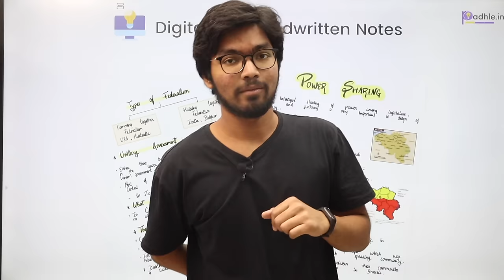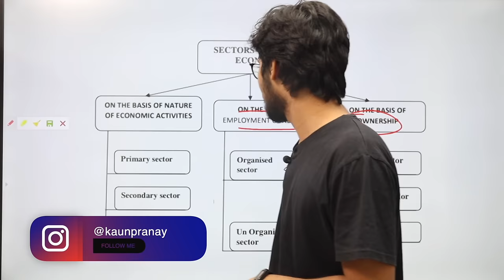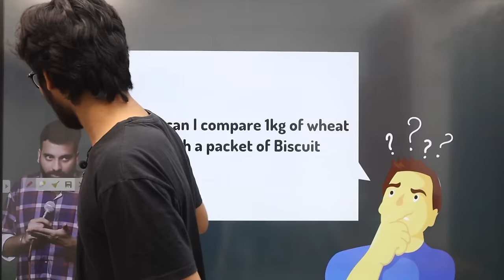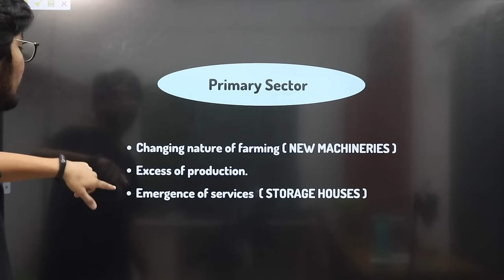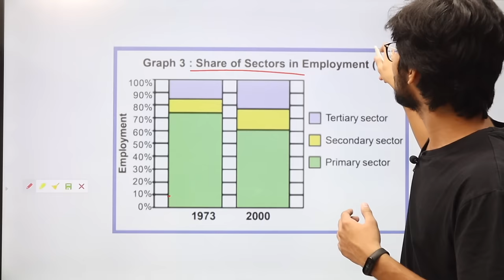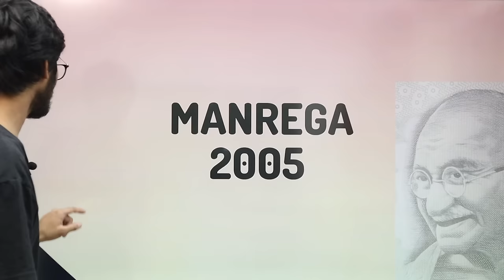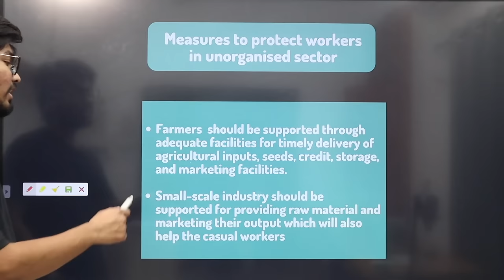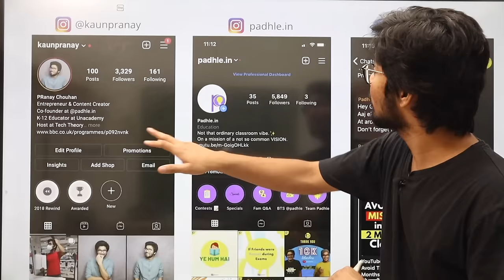Sectors of Indian Economy Class 10 CBSE | Economics 2 Social Science in One-Shot | PRanay Chouhan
Topics -
1) Sectors of Indian Economy
2) Sectors of Indian Economy Class 10
3) Sectors of Indian Economy in Hindi
4) Sectors fo Indian Economy Social Science
5) Sectors of Indian Economy in One Shot

Regards,
Team Padhle